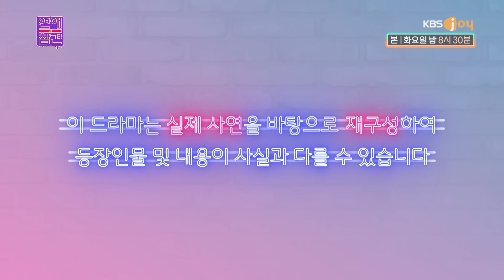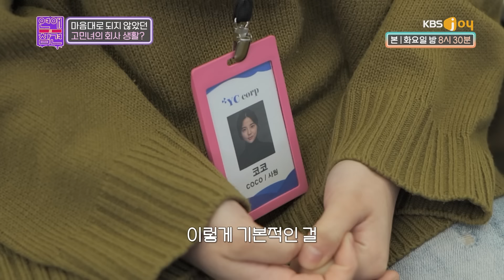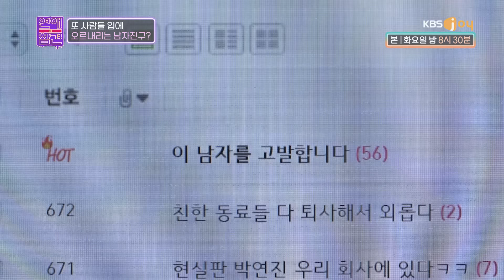[FULL영상] 연애의 참견 다시보기 | EP.171 | KBS Joy 230411 방송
[FULL영상] 연애의참견 다시보기 | EP.171